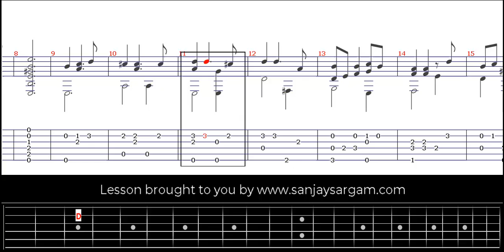Sarabande - Guitar Tutorial (Fingerstyle)